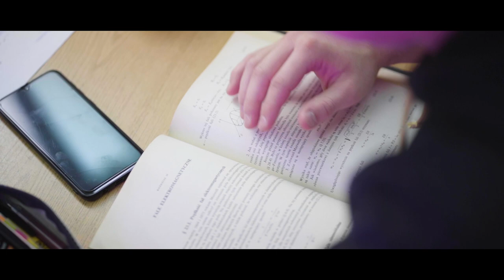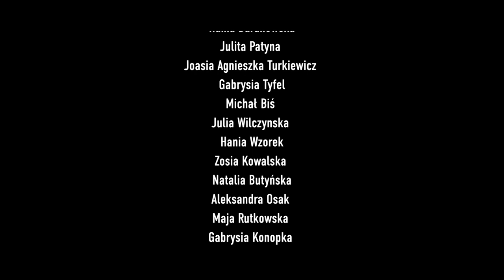II Liceum Ogólnokształcące w Legnicy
Z dumą prezentujemy kolejny film promocyjny wykonany przez SZKOLNE KOŁO FILMOWE we współpracy z SPACESTUDIO i GRR_FILMOGRAPHY. Dziękujemy Naszym absolwentom - Bartoszowi Grelewskiemu i Adamowi Baranowskiemu, jak i wszystkim zaangażowanym w pomoc przy filmie!

reżyseria & scenariusz - Bartosz Grelewski
operatorzy kamer - Adam Baranowski & Bartosz Grelewski
montaż & udźwiękowienie - Bartosz Grelewski & Adam Baranowski
miniaturka - Mateusz Wołkowski